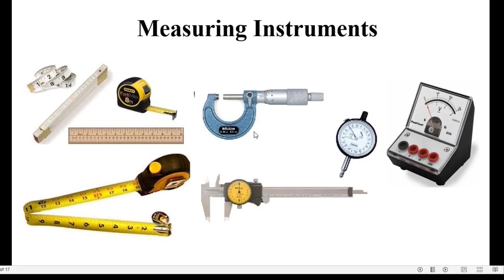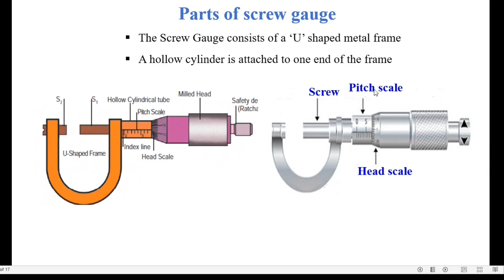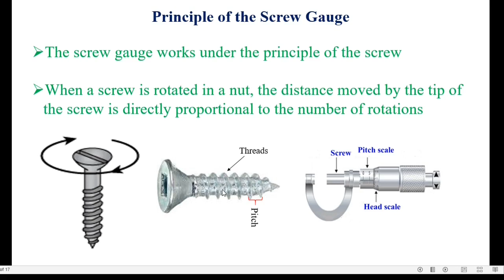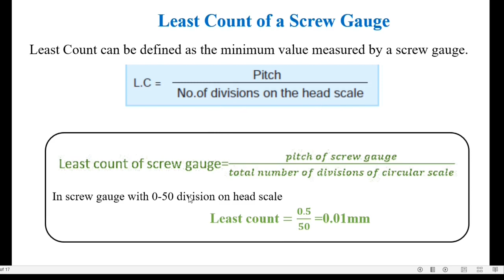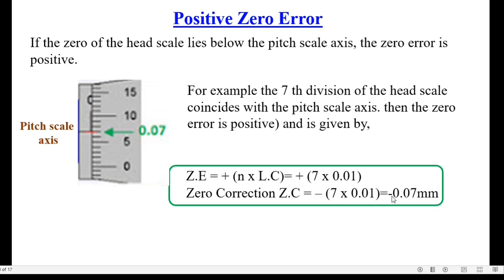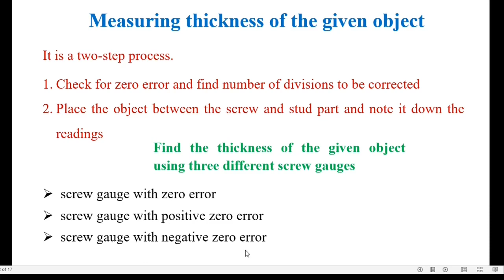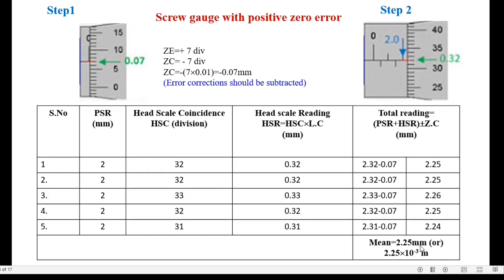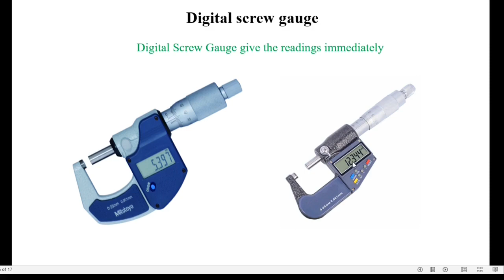1. Screw gauge 10th standard Physics in Tamil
Screw gauge measurements in Tamil